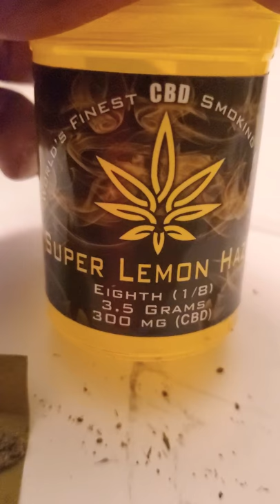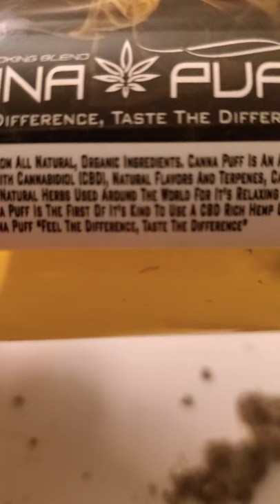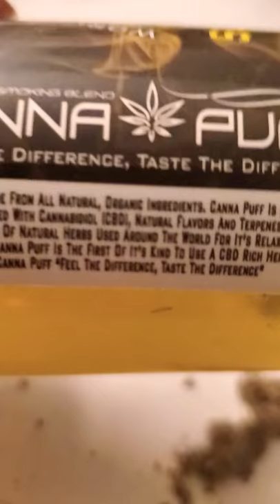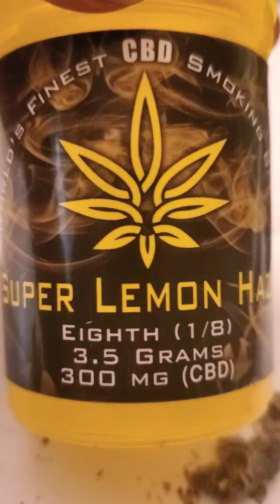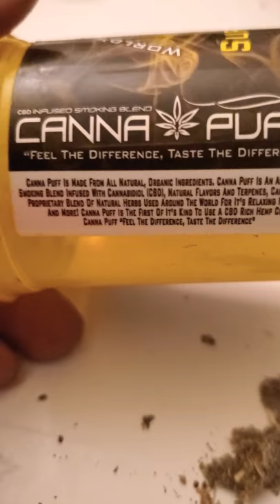CBD Okey Doke - CannaPuff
What in the whole H.E. Double Hockey Sticks is this? I thought I was buying CBD flower from a local smoke shop. This has no smell at all. It simply smells like hay! No limonene fragrance at all. I'm really upset and feel duped. CannaPuff is capping. CannaFraud.